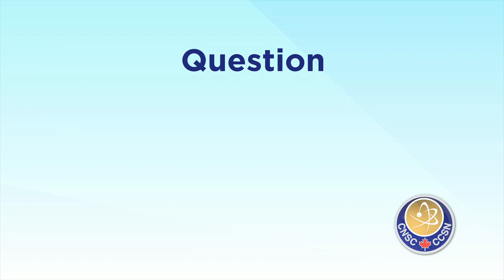Why do guidelines allow orange juice to contain more cesium-137 than bottled water?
The CNSC has launched a video series to address some of the many questions asked by the public following the Fukushima accident. In these videos, CSNC staff experts answer common health-related questions in simple language.

TRANSCRIPT

The first thing to keep in mind here is that people are less likely to drink as much orange juice as water, so the limits are not as restrictive for orange juice.

Assumptions like these are made when setting guidelines for limits for radionuclides, like cesium.

Food, water and juices are sorted into different categories based on these assumptions.

Because water and orange juice are in different categories, the limits for each are different.

Overall, the guidelines for all food and drink, which include limits for radionuclides, are designed to protect human health.